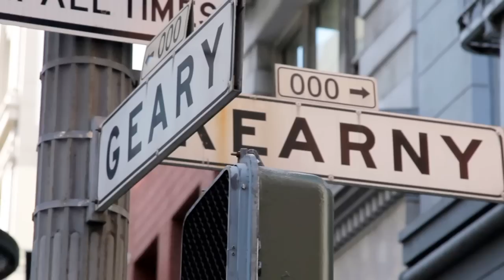BCCI Upfront Billboard Timelapse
Learn how BCCI brings added value to construction projects. Real Time Estimator | Pre To Post QC | Green Building